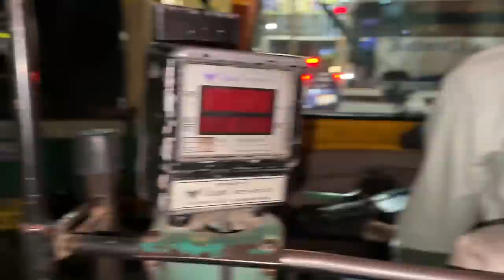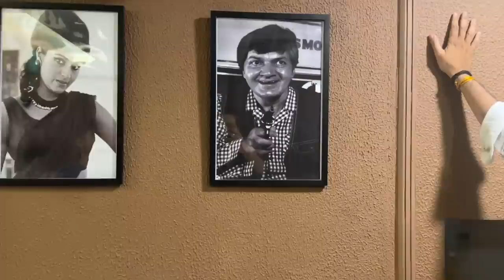YE AUTO HAI YA CLUB ? 😂 ❤️ *Indore mein Thailand ka Maza*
Stand up show done in Indore.